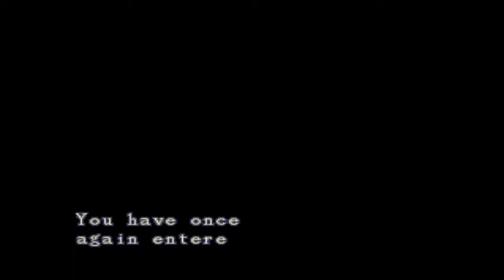Resident Evil (Chris) Walkthrough (19) Black Tiger Boss Battle & The Flamethrower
Exploring the Tunnels, Which is infinitely more difficult as Chris since he doesn't have the Bazooka.

What weapon does he get in exchange? The Flamethrower of course! Which grills the Black Tiger Boss quite nicely.

Starting to close in on the end here.